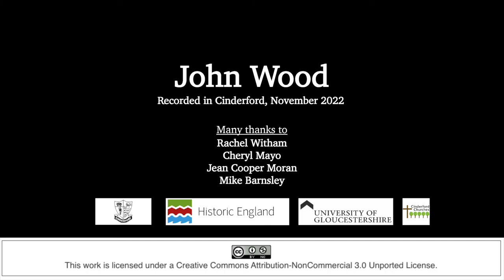The Cinderford Missionaries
John Wood remembers the Bilson Mission Sunday School, and tells of a remarkable surprise many years later on trip to Hong Kong.